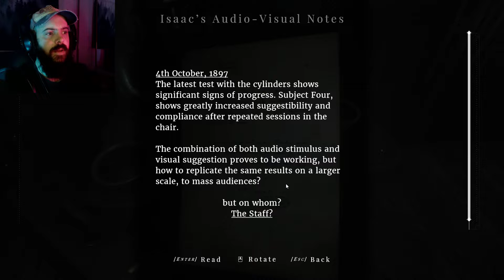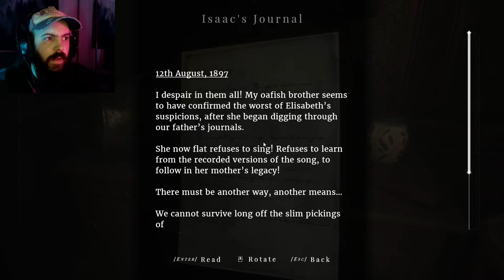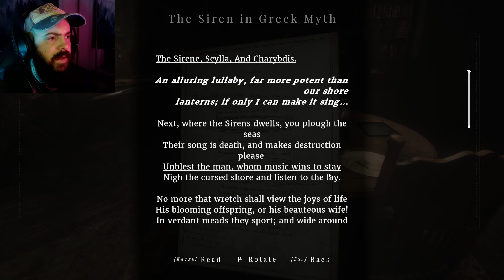Someone's a Fan of H.H. Holmes - Maid of Sker #3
Welcome to the Sker Hotel, but don't make a sound. Maid of Sker is a welsh horror game based around sound and staying quiet.